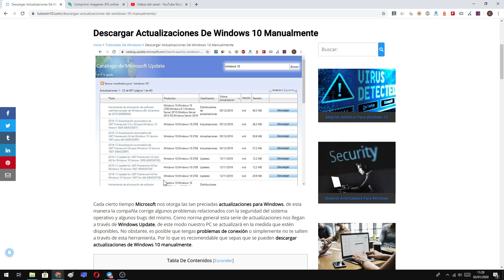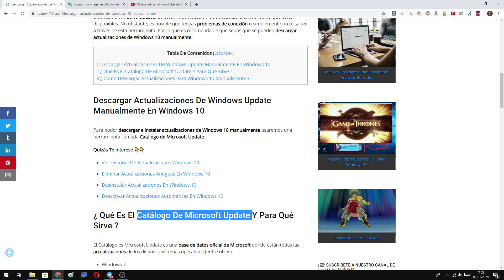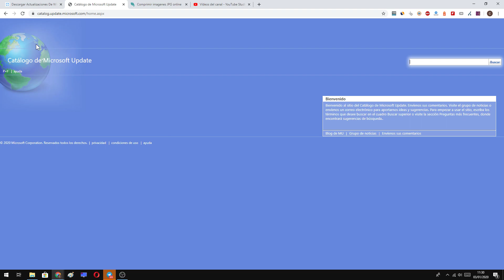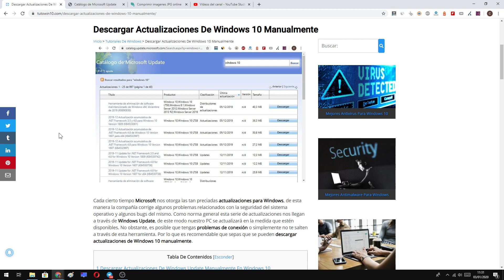⚙️ ACTUALIZACIONES de WINDOWS 10 MANUALES (PÁGINA OFICIAL MICROSOFT)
En el SIGUIENTE ☝ VÍDEO hablaremos de una herramienta oficial de Microsoft llamada Catálogo de Microsoft Update donde podremos encontrar las últimas actualizaciones de Windows 10.